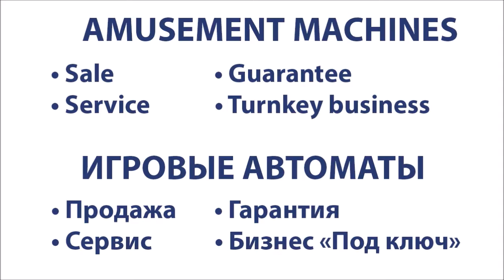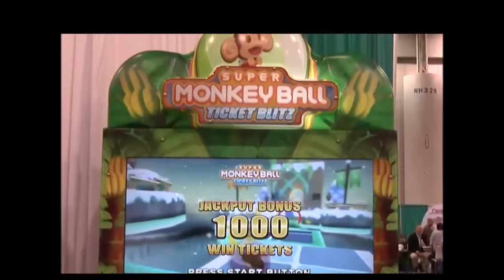Super Monkey Ball Ticket Blitz Redemption Arcade